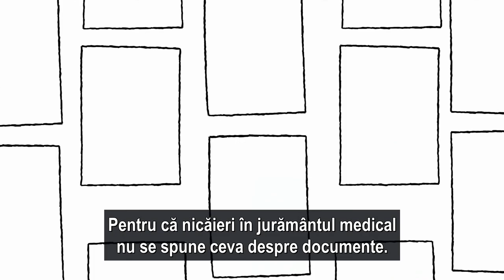''Impreuna'': Automatizarea unei Lumi in Schimbare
O companie care spune ca 'ajută pe măsură ce trecem și dincolo de criza COVID-19. Tehnologia noastră RPA înseamnă să ajutăm toate organizațiile să rezolve cele mai mari provocări în medicină, în afaceri, în viață.'
Nu am avut timp sa verific daca ceea ce spune compania este autentic sau nu, dar mi-a placut prezentarea si ideea.